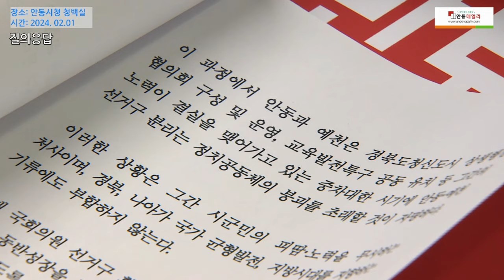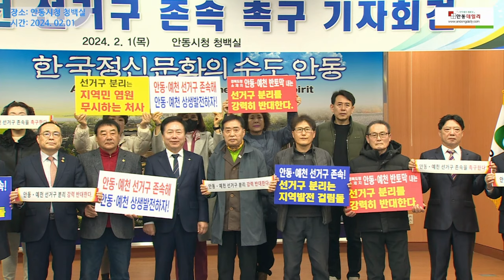권기창 안동시장 "안동·예천 선거구 분리" 강력 반대 기자회견, 장소: 안동시청 시간: 2024. 2. 1